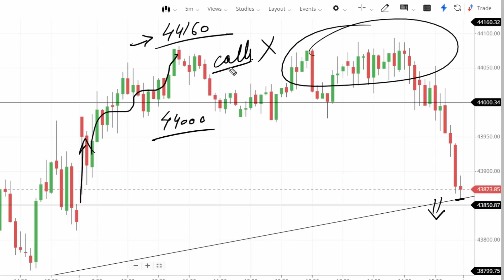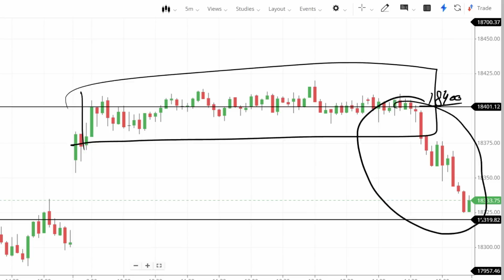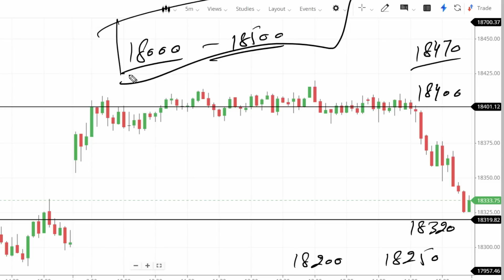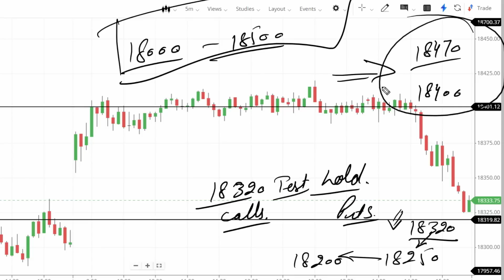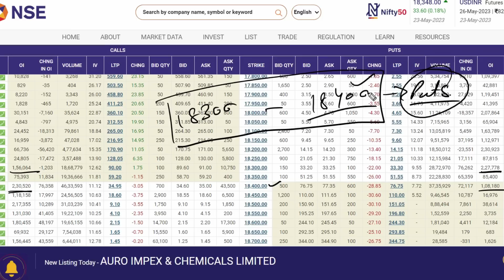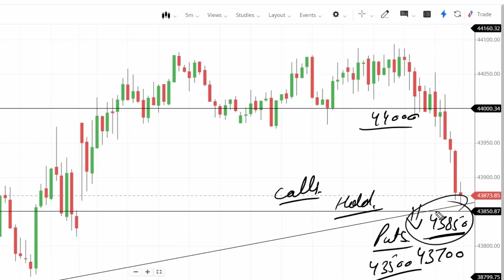NIFTY PREDICTION FOR TOMORROW & BANKNIFTY ANALYSIS FOR 24 MAY 2023 | MARKET ANALYSIS FOR TOMORROW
After account opening add fund, start trading in our account only & send screenshot of trades on this Telegram ID number , then we will add you.

Topics Covered

nifty analysis
banknifty analysis
stocks analysis
Banknifty Prediction
Nifty Prediction
stocks analysis
tomorrow share market tips
market tomorrow